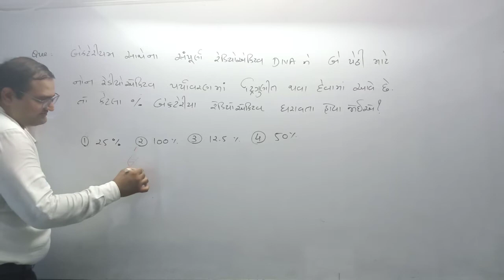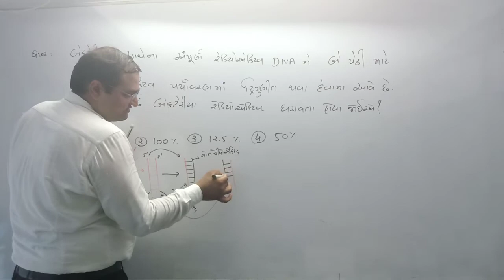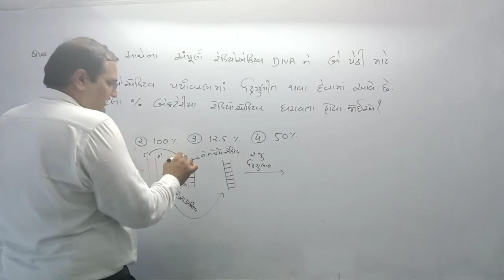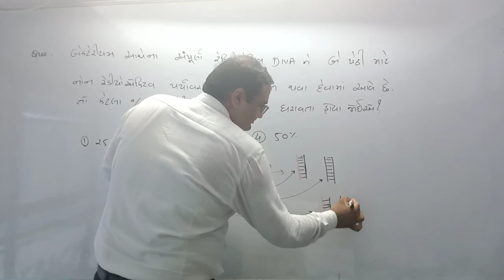DNA અર્ધરૂઢિગત મોડેલ MCQ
NEET વિશે ની સંપૂર્ણ માહિતી માટે